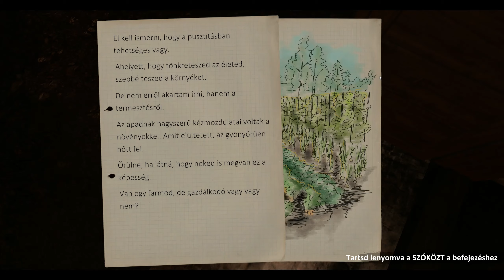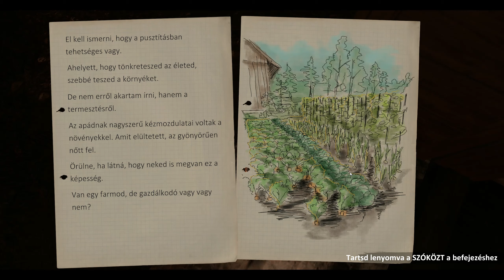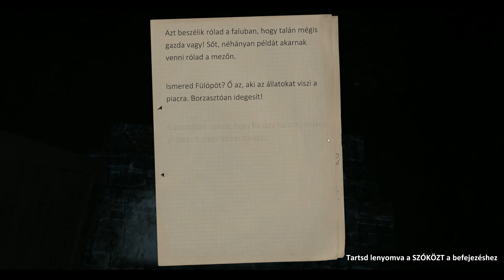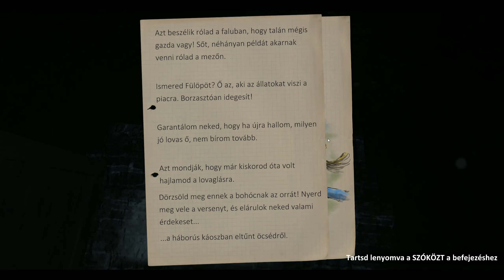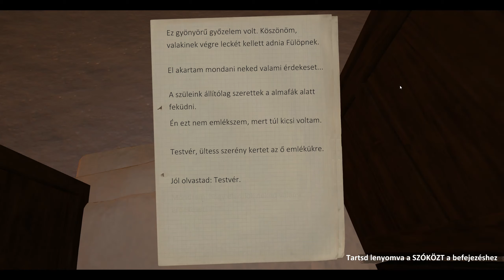Farmer's life #13 | Küldizgetés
00:23 | Kisbárányok születtek
00:56 | Borjú szülesztése
01:25 | Romos épületek, tankok eltüntetése küldi
12:11 | Éjszaka a temetőben (dokumentumok Zsófiának)
17:16 | Alkalmas vagy gazdának küldi (kezdés)
59:15 | Alkalmas vagy gazdának küldi (befejezés)
1:04:52 | Új küldetés (Lóverseny Fülöppel)
1:10:30 | Verseny Antallal ( Nekem ez nem sikerült, feladtam)
1:14:21 | Új küldetés (Ültess új gyümölcsöst)